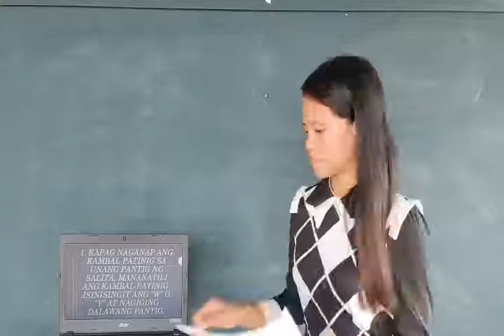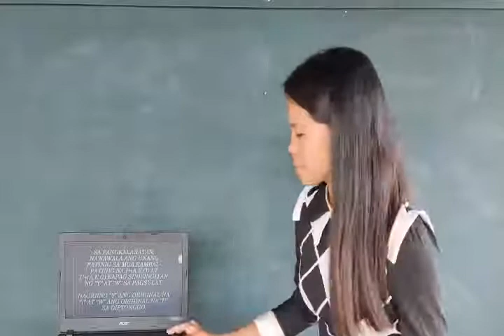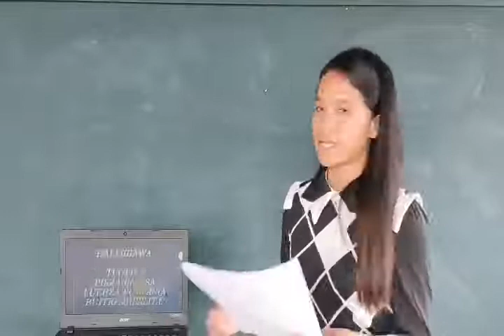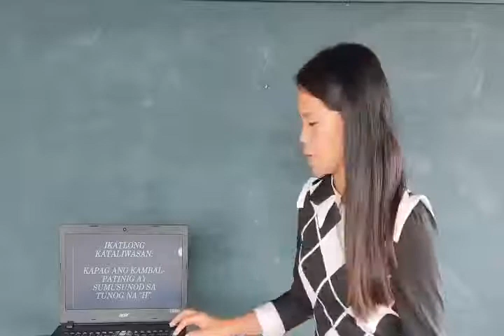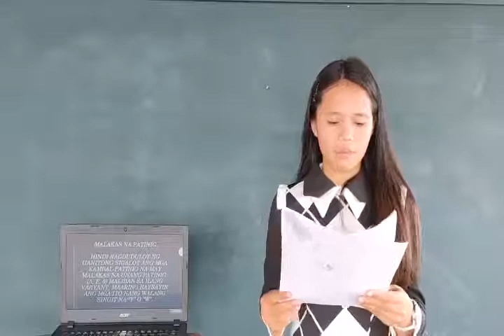Ang Kaso ng Kambal-Patinig sa Wikang Filipino ni Bb. Krisya A. Bucalon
Isang lektyur (lecture) tungkol sa kaso ng kambal-patinig sa wikang Filipino. Pinaghanguan ng impormasyon ang Komisyon sa Wikang Filipino Manwal sa Masinop na Pagsulat.